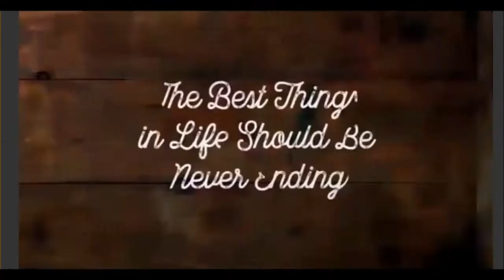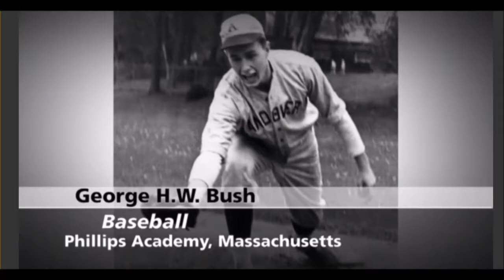Basketball-Skyline Vikings vs. Sacred Heart, J S U - 2/17/2017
Skyline Vikings jackson county Alabama vs. Sacred Heart of Jesus Catholic School, Court Jackson State University 2/17/2017